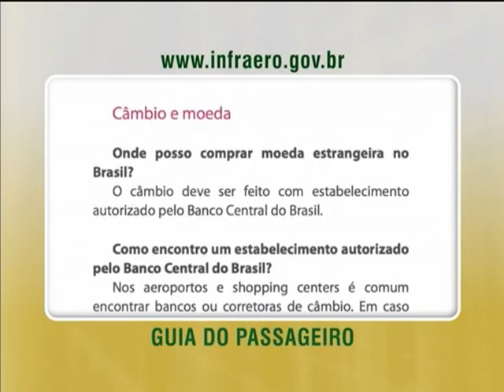Versão compacta do guia do passageiro dá dicas de viagens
NBR NOTÍCIAS - 21.02.14: Uma nova versão do Guia do Passageiro já está na internet com informações sobre viagens, direitos e deveres do turista. São dicas, por exemplo, sobre cuidados com a saúde na hora de viajar e orientações sobre o transporte de animais. Informações sobre câmbio e bagagens também constam no guia que está disponível